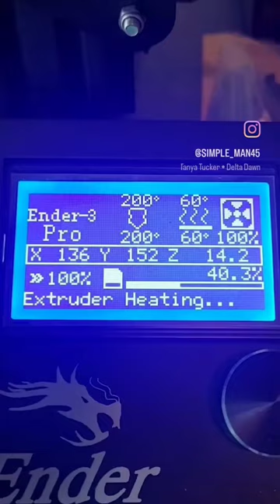3D Printing a downsized bridle rack for my horse trailer key 🔑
My sister helped me 3D print a downsized bridle rack for my horse trailer keys 🔑 right now they just kind of float around, and I have to look for them whenever I need them. 😂